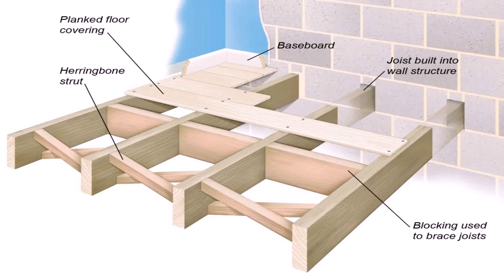Loft Conversion Structural Floor - DaddyGif.com (see description)